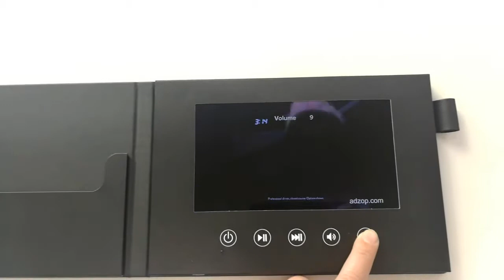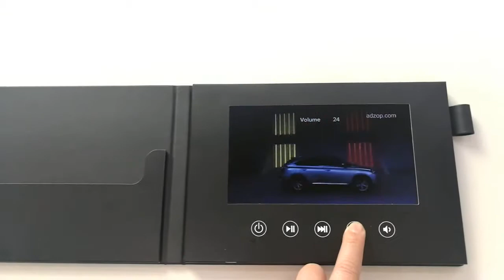PU leather+paper with 7 inch screen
7 inch screen video card with PU+Paper and embossing+hot silver stamping.